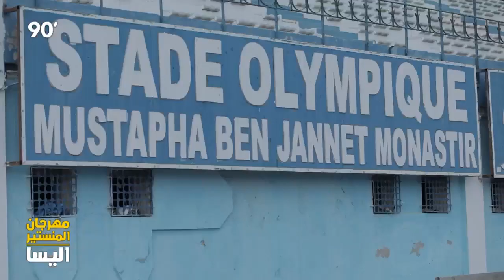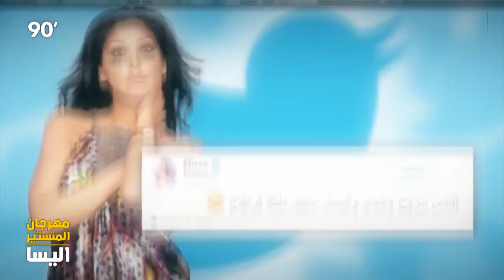إليسا في مهرجان المنستير الدولي 2019